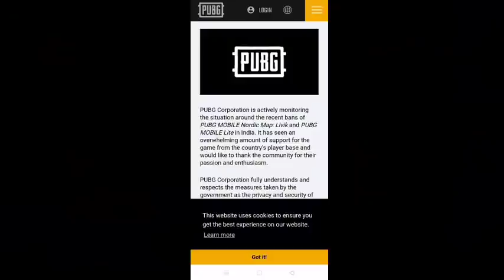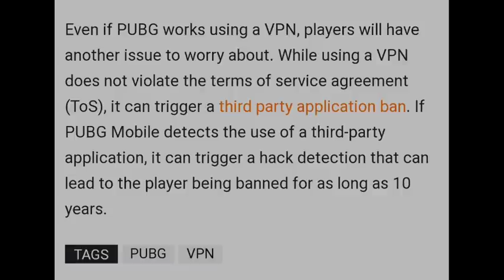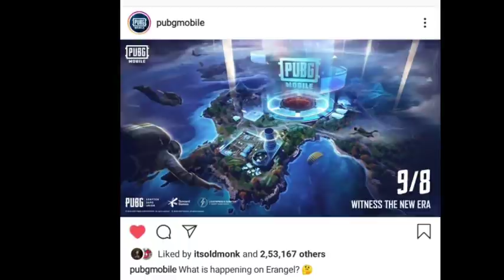OFFICIAL : PUBG COMING BACK ? LATEST NEWS ON PUBG BAN IN INDIA | NIX GAMING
MALLU GAMER 😁😍 Oru pavam NOOB Siree enik support venam siree support 😂😍

for the channel art

Please keep supporting .sorry for any kind of mistakes I'm a beginner 🤗 Audios and other related materials used in this video may owned by their respected owners. For REMOVAL⚠️⛔ of any content please contact